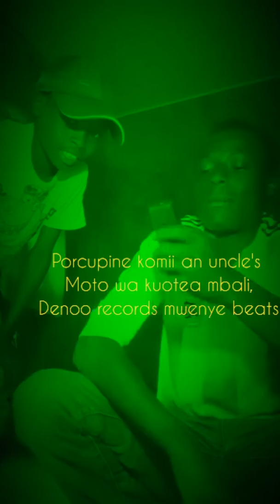Oiwet backup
Backup dance Full Audio